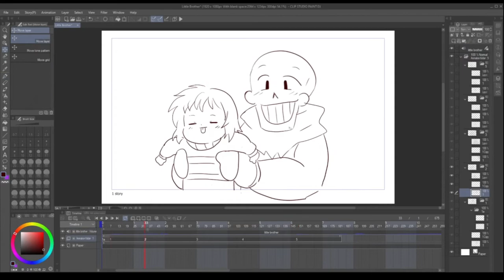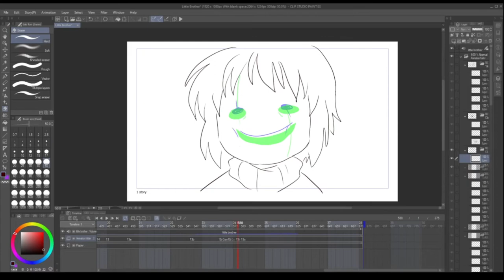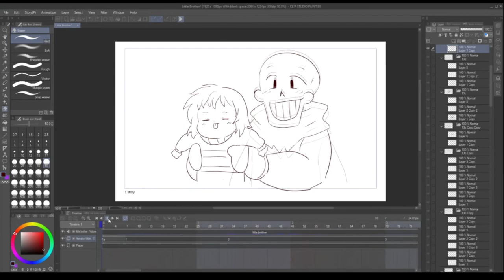How to Animate - New Little Brother! (Undertale Funny Animatic)